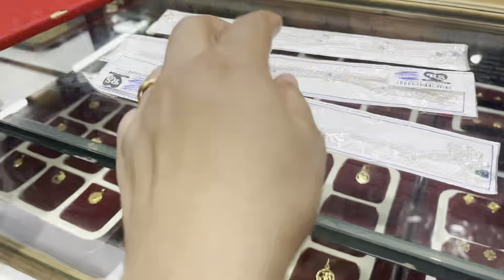The Dark Secret Behind the Eid Vlog 2023 | Must-Watch Recipe Revealed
Happy Eid-Ul-Adha 2023
Eid Mubarak to All
Eid ki Tayari EidMubarak Vlog  🕌✨

👉 Ap meri is video ko zarur dekhe aur share kare

👉In this video we will share the Eid special Vlog